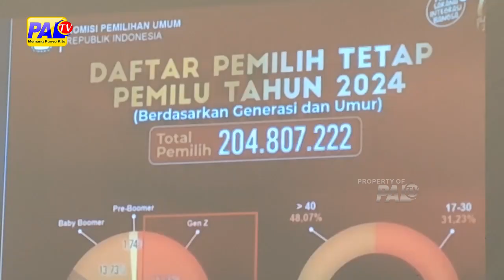BAWASLU LIBATKAN MEDIA UNTUK LAKUKAN PENGAWASAN PILKADA